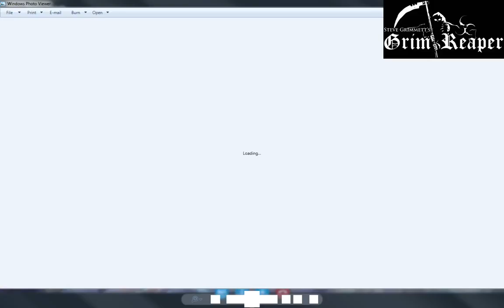Steve Grimmett Grim Reaper Interview- we remember one year after the tragedy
Steve Grimmett Grim Reaper interview Live Stream, we remember January 17 2016 one year after the tragic Leg loss in Ecuador and ask Steve Grimmett about how his life has changed and what his future plans will be